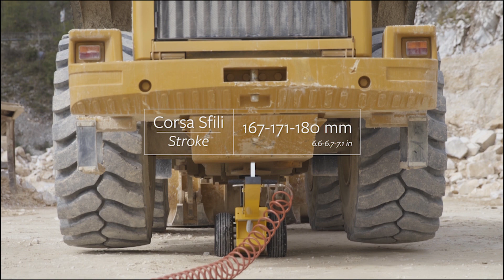M-80-31 Mammut Larzep Jack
80 ton Mammut jack for mining trucks.
Available from HTL Australasia.